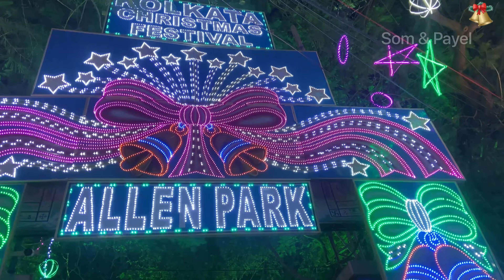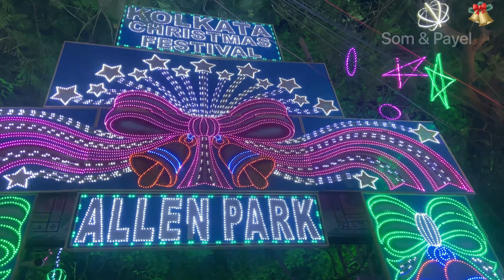This is how Christmass is celebrated in Kolkata | Ellen Park e dhukte dilo na!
Christmas Celebration in Park Street Kolkata 2022 | Vibe tai alada✨Watch now nahole khub miss korbe
 1st of all Merry Christmas 🎄 🎅 to all of you  watching this vlog❤️

Christmass celebration kolkatai theke Parkstreet na ele ki hoy?

Jara aste parcho na tarao check koro ekhner 2022 er vibe ta and kolkata k kemon sajiyeche.

Amra Parkstreet e famous kathirolls khelam
Then allenpark e ghurlam anek request kore dhuklam | 24-25th Dec closed Allen Park. 26th e open hobe till night 9 PM

Then payel er jonno Bubble 🫧 Tea er khoj e gechlam The Boma Bakeries but khub sad it was closed!!

Then amra Nahoum er cale khete jabo but late hoye gechlo.

But Park street e Flurys late night open thake okhne giye tomader didivai er jonno ekta Cookies 🍪 Kinlam.

Full Park e ghure tomader jonno vlog korechi Guys

So please comments e janao kemon legeche Vlog ta